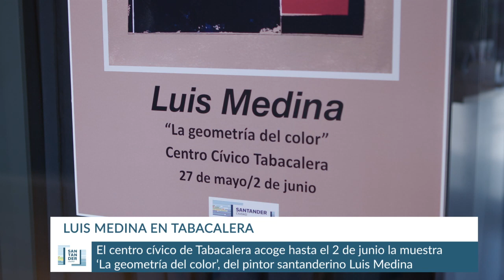Exposición de Luis Medina en Tabacalera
El centro cívico de Tabacalera acoge hasta el 2 de junio la muestra "La geometría del color", del pintor santanderino Luis Medina.